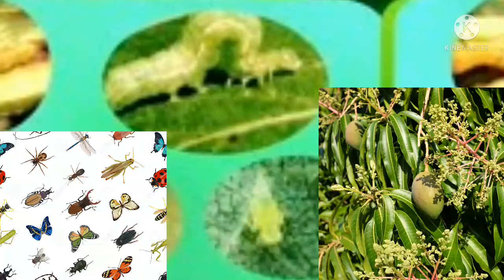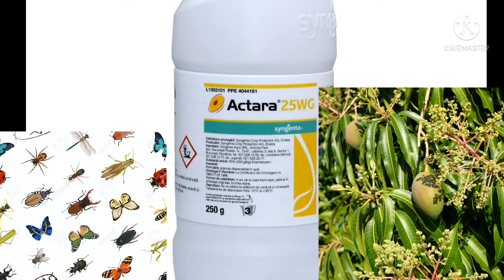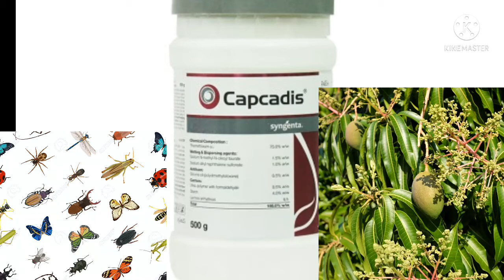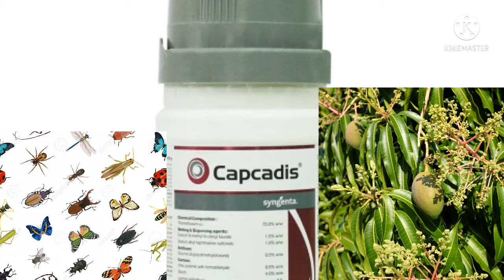आम की फसल को भुंगा के प्रकोप से कैसे बचाए @Dr. Narendra kumar Yadav